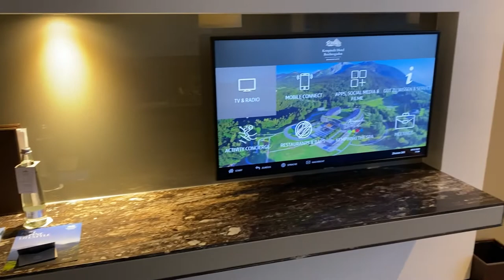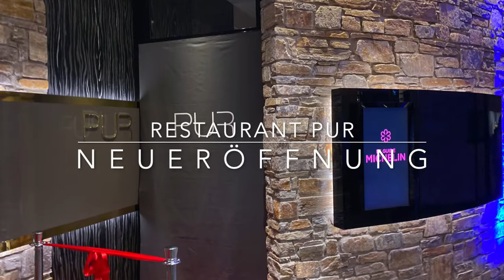Hotel Kempinski Berchtesgaden PUR Restaurant Opening, Roomtour | Le Gourmand - Das Geniesser-Magazin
So eine holprige Restaurant-Eröffnung hat im Kempinski Hotel Berchtesgaden keiner erwartet. Gerade erst wurde das ehemalige Sterne-Restaurant Le Ciel komplett umgebaut und unter dem Namen PUR neu eröffnet – da kam die Corona-Pandemie und das Restaurant musste wieder schließen. Mittlerweile läuft der Hotel- und Restaurantbetrieb wieder ganz normal und Sternekoch Ulrich Heimann hat mit seinem Team für das PUR Restaurant ebenfalls seinen Michelin-Stern errungen.

Die Region rund um Berchtesgaden galt bereits seit Ende des 18. Jahrhunderts bei Reisenden als Geheimtipp und kreative Inspirationsquelle. Besonders bei Sommerfrischlern, die die Artenvielfalt, die gute Luft und den Naturreichtum schätzen, erfreute sie sich steter Beliebtheit. Direkt vor der Haustür des Kempinski Hotel Berchtesgaden beginnt das Naturerlebnis. Wanderer, Bergsteiger und Mountainbike finden beste Bedingungen vor. Der angeschlossene 9-Loch-Golfplatz des Golf Clubs Berchtesgaden gilt als einer der höchstgelegenen Deutschlands. Im Winter gibt es einen direkten Zugang vom Hotel zum Skigebiet Gutshof auf dem Eckerbichl.

Umgeben von den Bergen und auf 1.000m Höhe liegt das Kempinski Hotel Berchtesgaden mit seinen modernen, gemütlichen Zimmern und Suiten. Für Naturliebhaber ist das Hotel, das unter dem Motto „Pure Alpine Lifestyle“ steht, der ideale Ort, um vom Stress des Alltags abzuschalten und durchzuatmen.

Das Hotel liegt auf dem Eckerbichl an einem der spektakulärsten Plätze der bayerischen Alpen – eingebettet in die spektakuläre Bergkulisse bestehend aus Watzmann, Untersberg und Kehlstein. Dank der Hufeisenform und stockwerkübergreifenden Glasfronten erscheint das einmalige Bergpanorama von allen Bereichen des Hotels zum Greifen nah. Das alpin gelegene Haus empfängt seine Gäste mit klarem Design, alpenländischem Flair und herzlich-warmem Service.

Unter seinen 138 Zimmer besitzt das Hotel zwölf Suiten, welche alle in einem modernen Design gestaltet sind. Einige Zimmer besitzen eine Terrasse, die zum Verweilen einlädt und von der die Gäste die wunderschöne Natur auf sich wirken lassen können. Außerdem bietet das Haus noch das Kempinski The Spa, zwei Restaurants, eine Bar und sechs Konferenzräume.

Das Restaurant PUR im Kempinski Hotel Berchtesgaden

Seit Anfang 2020 präsentiert sich das Sternerestaurant des Kempinski Hotel Berchtesgaden in frischem Design – und mit neuem Namen: PUR. Das Credo: purer, unverfälschter Geschmack, der überrascht. Abseits dessen, was man kennt und erwartet, sollen die modern-europäischen Kreationen sein, betont Chefkoch Ulrich Heimann. Für das Gourmet-Restaurant Le Ciel erhielt der gebürtige Schwarzwälder 2006 einen Stern des Guide Michelin, den er seitdem erfolgreich verteidigt. Mit der kompletten Renovierung, Umgestaltung, neuen Speisekarte und neuem Namen ging der Michelin-Stern für das Restaurant Le Ciel verloren. Doch nur ein Jahr nach der Neueröffnung des PUR war der Michelin-Stern wieder zurück.